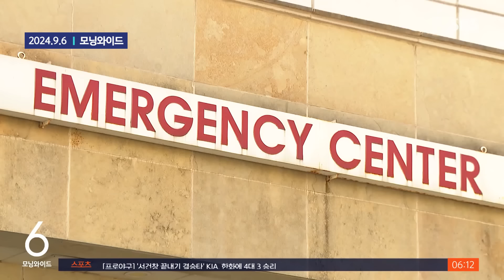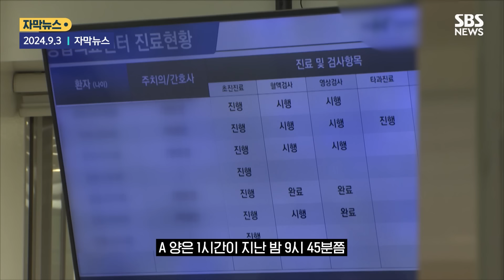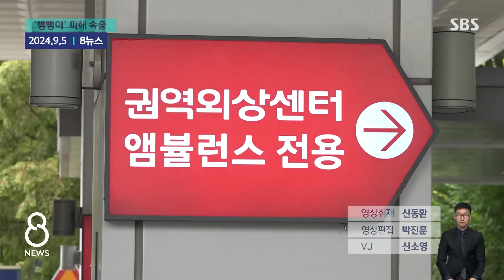4시간 대기하다 '결국 사망'…문 닫는 응급실 "이제 아프면.." / SBS / 모아보는 뉴스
00:00 '공사장 추락' 응급실 8곳서 이송 거부…결국 사망
01:40 [자막뉴스] 엄마는 울면서 애원했지만 "11곳 진료 거부"…'응급실 뺑뺑이' 2살 여아 의식 불명
02:52 아주대병원 응급실 축소 첫날…"오늘 밤이 고비"
05:16 [자막뉴스] 응급실 군의관 파견 차질…"의대 증원 조정, 대통령실도 공감"